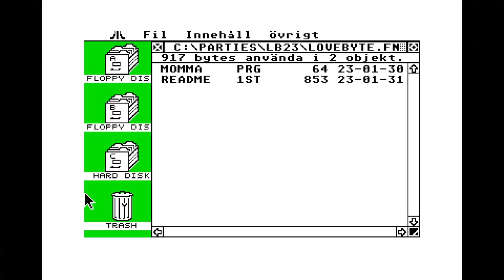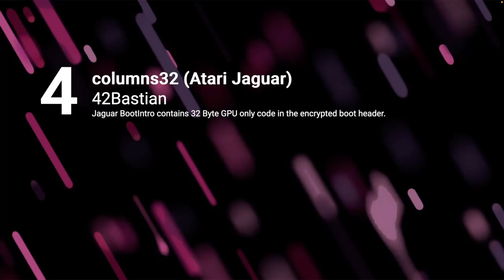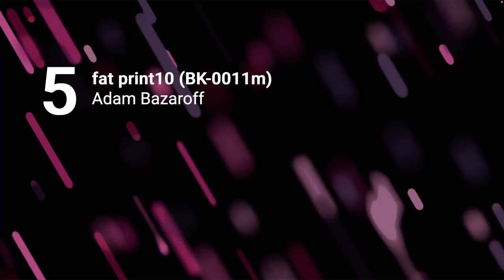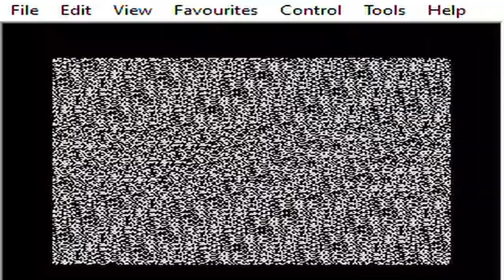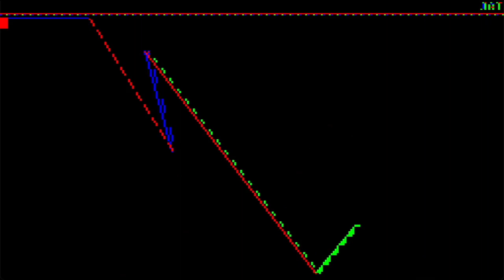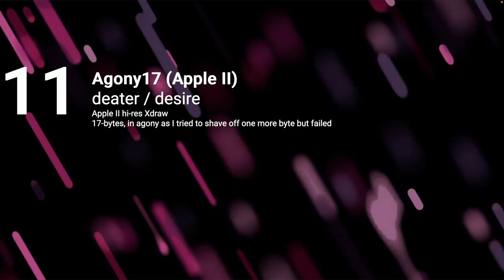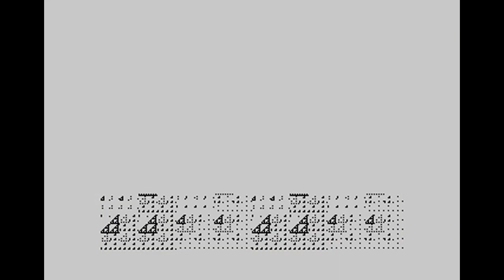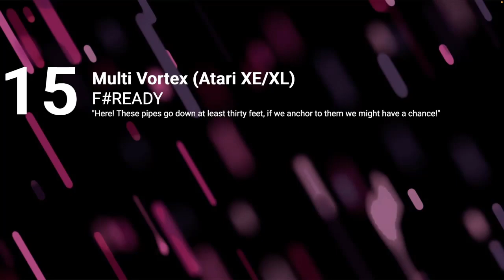Lovebyte 2023 - Oldschool 32 Byte Intro Competition